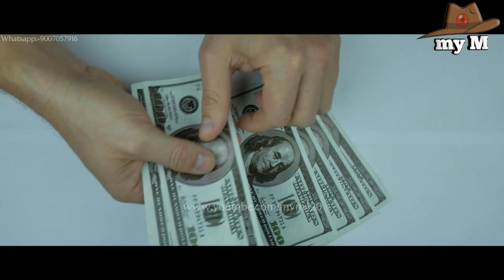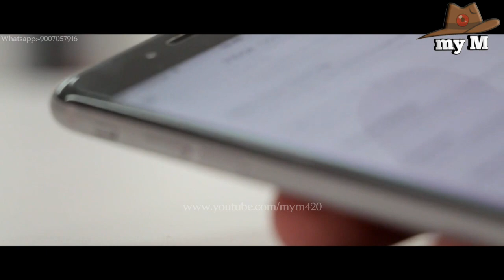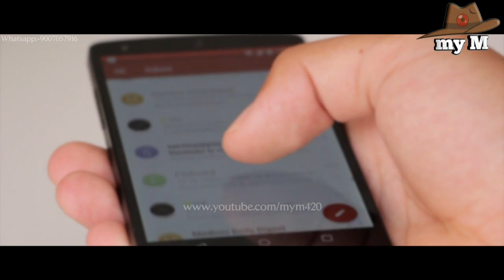কেমন ছিল ২০০বছর আগের দুর্গাপূজা।200 years ago of durgapuja।-my M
I am hereby declaring that all Images use to make this is from Google search